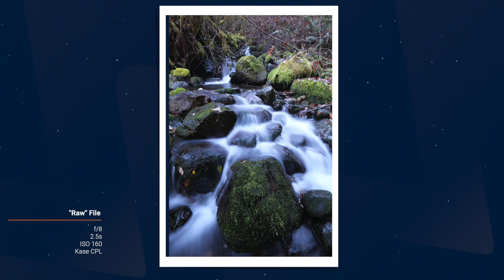WENT FOR A WALK IN THE WOODS - Captured a babbling mossy creek - Focus stack and exposure blending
It was getting into late November and I was hoping to capture some woodland photography.  Alas, the woodlands muse was not with me.  I did get a chance to see a part of Boxley Creek I had only heard before.  I was expecting a small waterfall, but instead got a beautiful, mossy brook.  See how I captured a focus stacked and exposure blends memory.  Along the way, I passed by Christmas Lake (King County, Washington, US) and gave a short and poor history lesson.   It was a beautiful walk in the woods, and a strenuous bush whack to and from the creek -- all completely worth it.

The PNW is full of incredible places like this. This is only 35 miles from Seattle, Washington and still in the same county as Seattle. I hope I can inspire you to get out and enjoy the PNW Wonderland.

What do you think? Would love to hear from you in the comments below.

Photographic Equipment
Fuji X-S10
Fuji XF10-24mm Lens
Fuji 55-200mm Lens
Fuji 18-55mm Lens
Leofoto LS-324CEX Carbon Fiber Tripod
Leofoto VH-30R Tripod Head
Leofoto 140 mm Nodal slider for wide angle panos
Tripod stone bag
Filters (Kase), 77mm

Vlog Equipment:
iPhone 12 Pro Max (512GB)
Smart Phone Tripod Mount
SIRUI Travel Tripod
Wireless Microphones

Studio Equipment:
Apple Mac Mini M1 16GB RAM 512GB SSD
Datacolor SpyderX Pro Monitor Calibration
USB Lavalier Microphone
Studio Monitors/Speakers
Softbox lighting kit
Color lighting panel